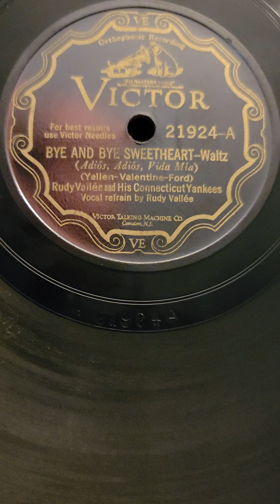Bye and Bye Sweetheart Waltz - Rudy Vallee and his Connecticut Yankees Victor Records #21924 1929